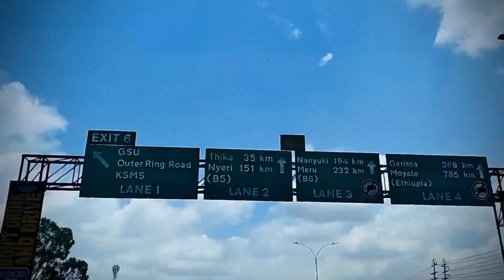Westlands Waiyaki Way Nairobi Express Way